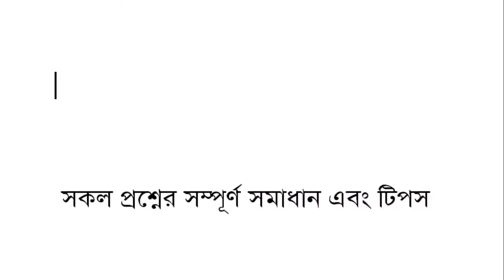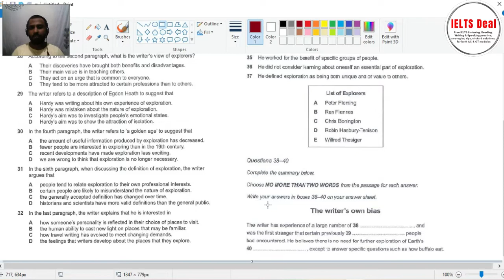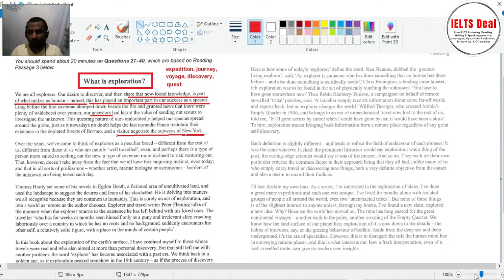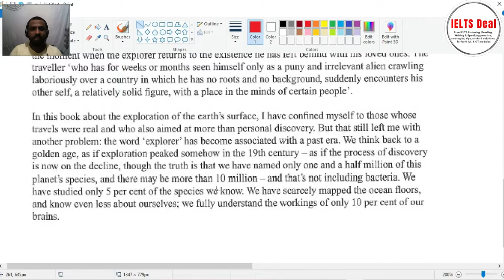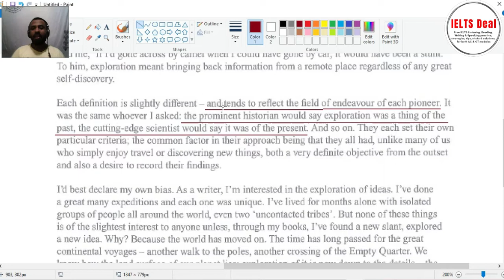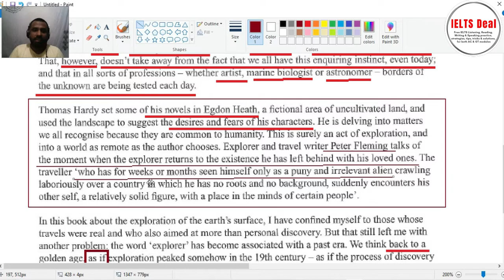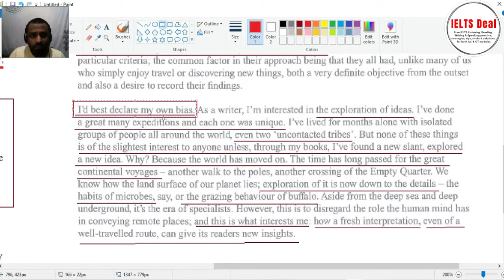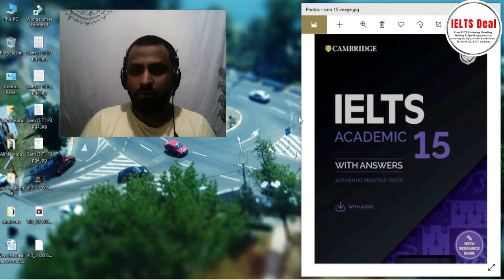IELTS Reading: ক্যাম্ব্রিজ ১৫ Test 1 Passage 3 সকল প্রশ্নের বাংলায় সমাধান; ব্যাখ্যাসহ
এই vlog-এ আমি ক্যাম্ব্রিজ ১৫ Test 1 Passage 3 সকল প্রশ্নের সমাধান বিস্তারিত ব্যাখ্যা ও আলোচনাসহ করে দিয়েছি। এখানে কিছু reading skill-এর ব্যবহারও পাবেন। আশা করি আপনাদের কাজে লাগবে।
1. IELTS Reading: List of headings বা Matching headings-এর উত্তর কিভাবে বের করবেন; বিস্তারিত আলোচনা
2. IELTS Reading: identifying / matching information-এর উত্তর কিভাবে বের করবেন; বিস্তারিত আলোচনা
3. IELTS Reading: কিভাবে Diagram labelling-এর উত্তর বের করবেন; বিস্তারিত আলোচনা
4. Academic IELTS Writing Task 1: কিভাবে Process Diagram-এর উত্তর লিখবেন; বিস্তারিত আলোচনা ও উদাহরণ
5. General Training IELTS: বিভিন্ন letter types এবং formal letter লেখার পদ্ধতি; বিস্তারিত আলোচনা
6. IELTS এর পূর্ণাঙ্গ প্রস্তুতি: কিভাবে প্রস্তুতি নেবেন, কি কি পড়বেন, কখন বুঝবেন আপনি প্রস্তুত
7. IELTS routine: কিভাবে একটি কার্যকরি রুটিন তৈরি এবং অনুসরণ করা যায়
8. IELTS Writing Task 2: Marking criteria এবং কিভাবে writing-এ 7.0 স্কোর করা যায়
9. IELTS Reading: কিভাবে Keywords/ key phrase ব্যবহার করে উত্তর বের করতে হয়; উদাহরণসহ বিস্তারিত আলোচনা
10. Academic IELTS Writing Task 1: কিভাবে line/ column graph-এর উত্তর লিখবেন; উদাহরণসহ বিস্তারিত আলোচনা
11. IELTS Reading: Matching sentence endings-এর উত্তর কিভাবে বের করবেন; বিস্তারিত আলোচনা
12. IELTS Writing Task 2: কিভাবে Outweigh essay লিখতে হয়; driverless cars; বিস্তারিত আলোচনা ও উদাহরণ
13. IELTS Reading: খুব সহজে True, False, Not Given/ Yes, No, Not Given-এর উত্তর কিভাবে বের করবেন; আলোচনা ও উদাহরণ
14. IELTS Writing Task 1: কিভাবে বিভিন্ন sentence-এ variations আনতে হয়
15. IELTS Writing Task 2: how to do brainstorming ও mind-mapping before Writing Task 2 essays
16. IELTS Writing: ১৫টি বড় ভুল এবং তার সমাধান
17. IELTS Reading: কোন প্রশ্নের জন্য কোন ধরণের Reading skills; part 1
18. IELTS Reading: কোন প্রশ্নের জন্য কোন ধরণের Reading skills; part 2
19. IELTS Writing Task 1: সকল ধরণের question types সম্পর্কে বিস্তারিত আলোচনা
20. IELTS Listening: Map নিয়ে সমস্যা? আর হবেনা!
21. IELTS Listening: map labelling-এর জন্য গুরুত্বপূর্ণ vocabulary
22. IELTS Reading: প্যাসেজগুলি আসে কোন জায়গা থেকে? Reading text source?
23. IELTS Reading: প্রশ্নের উত্তর খুঁজে পেতে Sequencing বা ধারাবাহিকতার ভূমিকা
24. IELTS Preparation: Vocabulary-এর গুরুত্ব; কিভাবে প্রস্তুতি নেবেন? চর্চা কিভাবে করবেন?
25. IELTS Speaking: Pronunciation VS Accent; কোনটি জরুরি? আর কোনটি অপ্রয়োজনীয়?
26. IELTS Writing & Speaking: Collocation বা শব্দ-সমাবেশ-এর গুরুত্ব
27. Grammar for IELTS: কোন কোন grammar দরকার? grammar items
28. IELTS Reading preparation: কিভাবে প্রস্তুতি নেবেন? Complete guideline
29. Life Lesson: Procrastination? গড়িমসি? ঢিমেতালা ভাব? কাজ করতে ভালো লাগেনা? এখন কি করবেন?
30. IELTS Grammar: IELTS Writing & Speaking-এ simple, compound, complex sentences ব্যবহার করা; part 1
31. IELTS Grammar: IELTS Writing & Speaking-এ simple, compound, complex sentences ব্যবহার করা; part 2
32. IELTS exam registration: কোথায় পরীক্ষা দেবেন? British Council or IDP?
33. Cambridge 11 GT Reading Test 4 Section 1; বাংলায় পূর্ণাঙ্গ সমাধান
34. IELTS Reading: একটি Reading Text-এর সকল অংশসমূহ; Features of a text
35. IELTS Academic Writing Task 1: Cam16 AC T4; process diagram; process diagram-এর উত্তর লেখার নিয়ম
36. IELTS Preparation: কিভাবে Listening এবং Speaking-এ improve করবেন? পূর্ণাঙ্গ গাইডলাইন
37. IELTS Writing: কিভাবে Writing Task 1 এবং Task 2-তে scoring করা হয়; হিসেব করার নিয়ম কি?
38. IELTS Reading: খুব সহজে কিভাবে Diagram labelling-এর উত্তর বের করবেন; vlog 2 বিস্তারিত আলোচনা
39. IELTS Reading: কিভাবে আপনার Reading speed বাড়াবেন এবং হিসেব করবেন?
40. IELTS Writing Task 2: একটি checklist ব্যবহার করে নিজের লেখার মান নিজেই যাচাই করা
41. Academic IELTS Writing Task 1: খুব সহজে একটি Process Diagram-এর উত্তর কিভাবে লিখবেন;
42. IELTS Writing Task 2: কিভাবে সহজে বিভিন্ন বিষয়ের উপর idea generation করা যায়